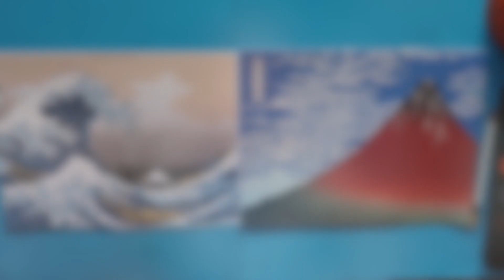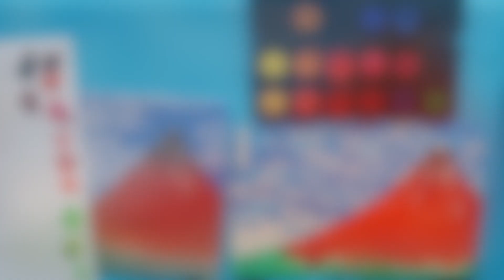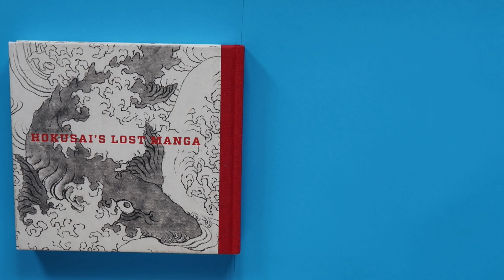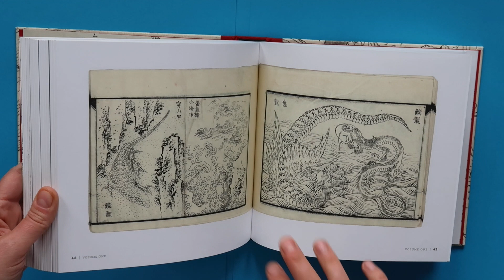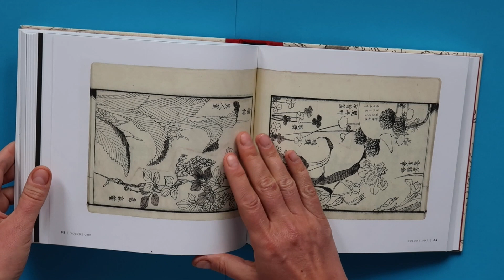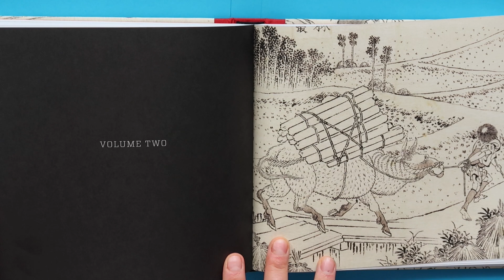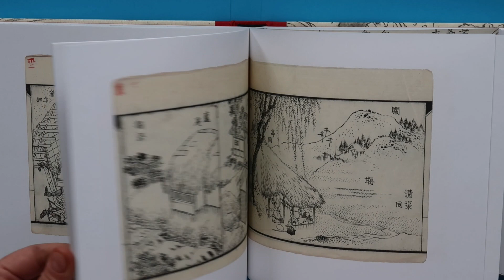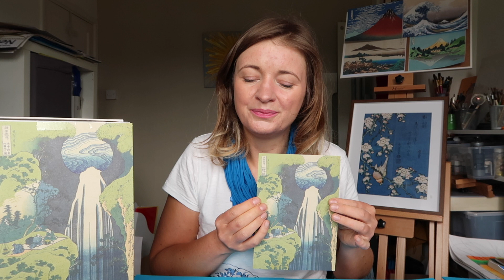Art History Lesson 4 Katsushika Hokusai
This week I discuss the iconic wood block print maker and illustrator born in Japan in 1760, Katsushika Hokusai who became famous all around the world because of the Thirsty Six Views of Mount Fuji he created between 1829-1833.
Join me to create a picture in style of ukiyo-e prints and see Hokusai Manga illustrations.